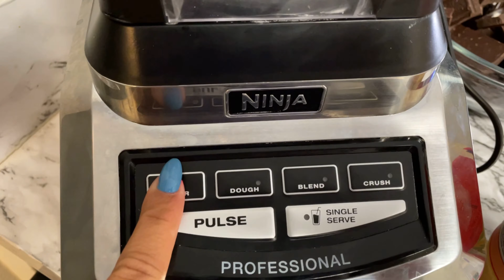FIZEMOS OVOS DE PÁSCOA!!! GabbyNaCozinha Episódio 1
Oiii galera, bem vindos mais uma vez aqui no canal. Hoje eu ensinei pra vocês 3 receitas de ovos de Páscoa de colher deliciosos para vocês fazerem em casa. Espero que aproveitem!

God bless...